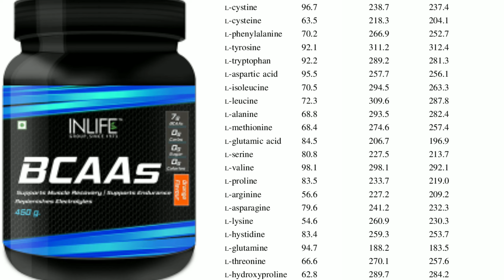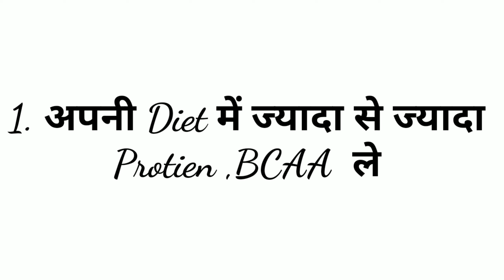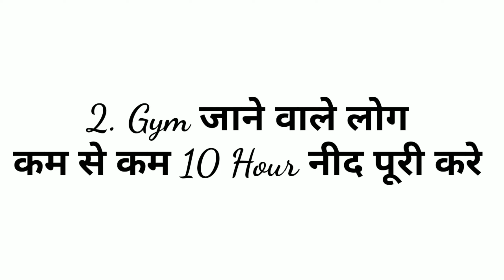Bcaa Supplement For Muscle Growth || Inlife Bcaa Review Uses and Side effects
Best Bcaa Supplement For Muscle Growth Muscle Building and Gain Weight